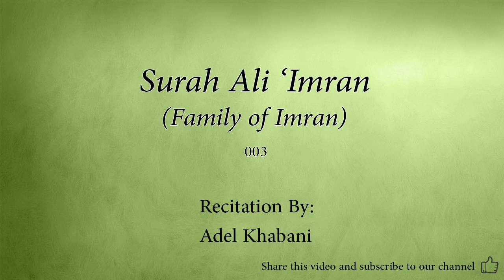Surah Ali 'Imran Family of Imran 003 Adel Kalbani Quran Audio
Arabic Quran recitation by Adel Kalbani.